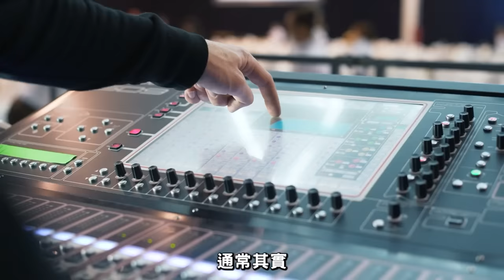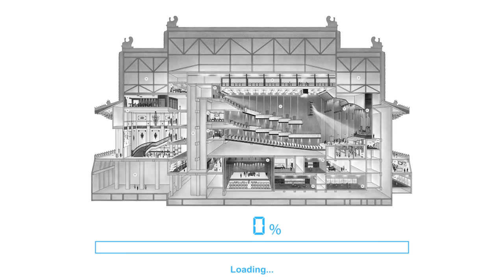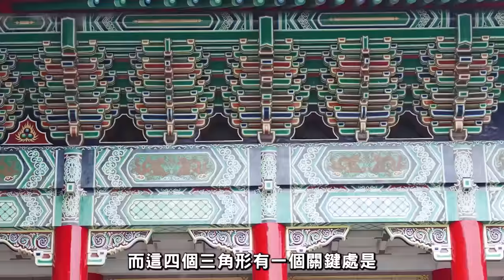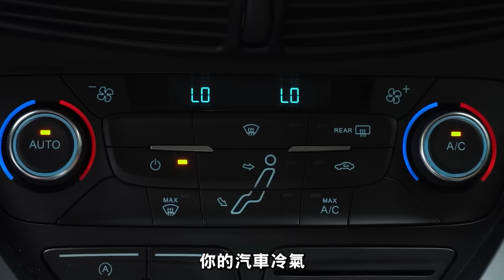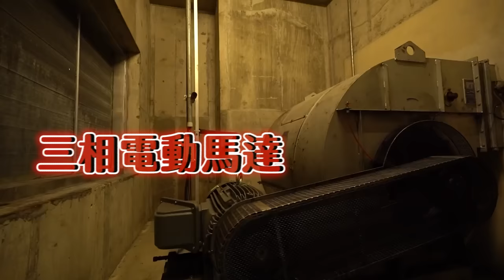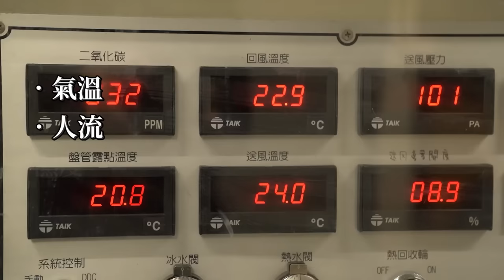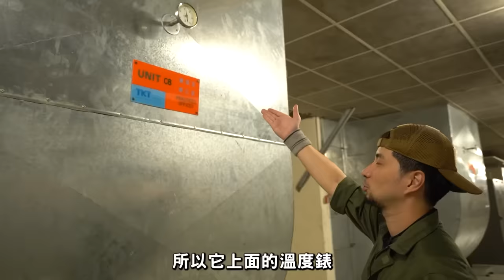「超冷超安靜！」建築配合冷氣 德國給台灣的空調奇蹟 原來被關在音樂廳地下室【超認真少年】NTCH Air Conditioner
36年前就已經想好未來幾百年
看不到窗戶的建築
原來空調設備設計這麼複雜

特別感謝：兩廳院

勘誤：18:46 鎢絲燈泡示意圖誤植